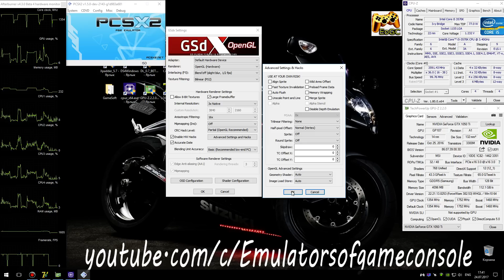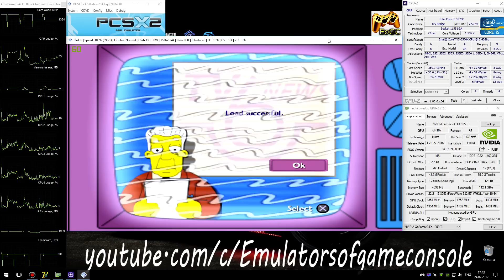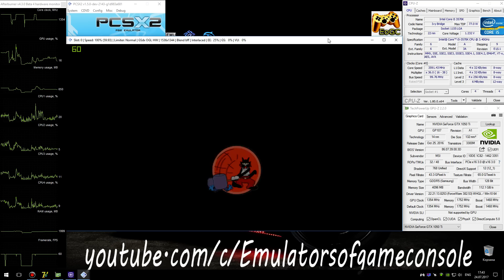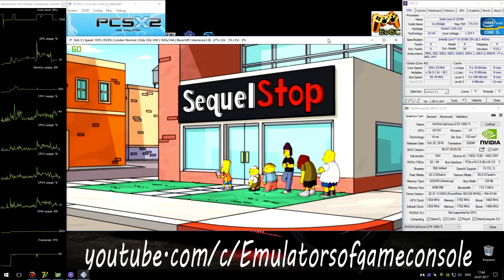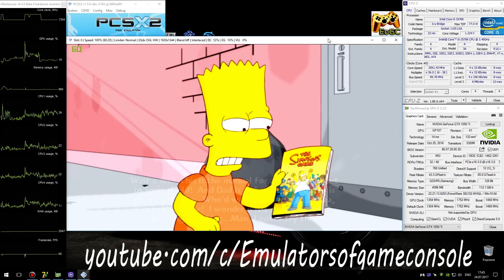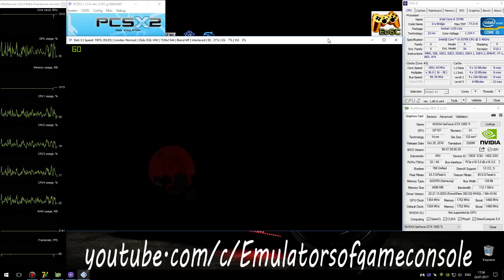PCSX2 1.5.0 PS2 Emulator - The Simpsons Game (2007). Ingame. OpenGL #2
My Spec:
The Simpsons Game (U) + BIOS (U) 1.60
Status: Playable / Ingame (Progress)
Realtime Footage
Симпсоны на PS2 :D
Запускается нормально. Звук есть. Графика рендерится очень даже хорошо. Производительность приемлемая. Если у вас сильно падает фпс, то используйте Dx11 с этими же настройками, картинка будет чуток хуже, но ощутимо поднимется производительность.
По настройкам (Settings):
- OpenGL (quality) / Dx11 (performance),
- Render Native x3,
- Mipmaping: Off,
- CRC level: Partial,
- HW Hacks: Half-Pixel,
- Speed Hacks: MTVU(!)